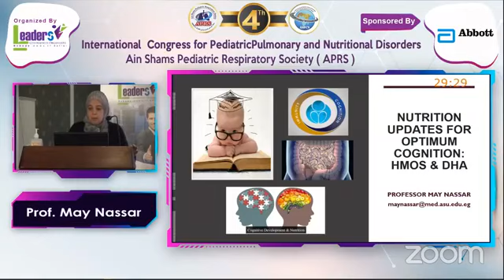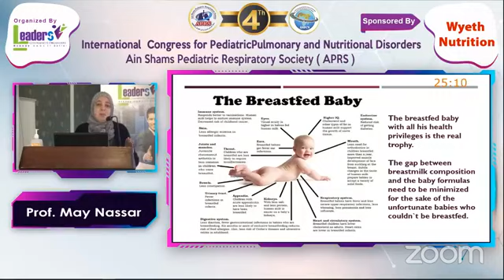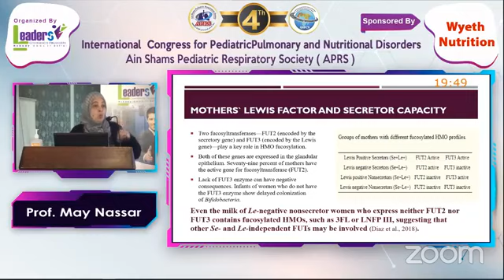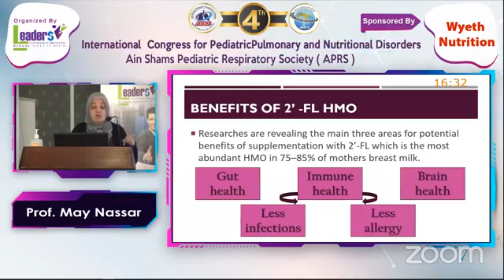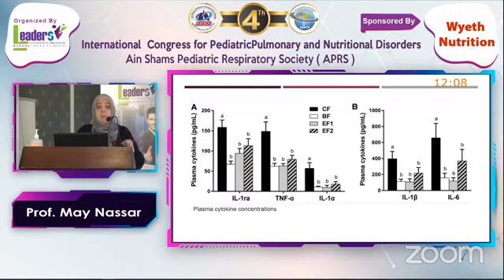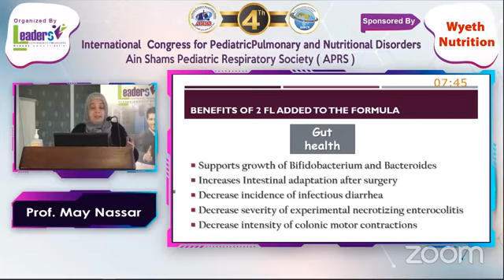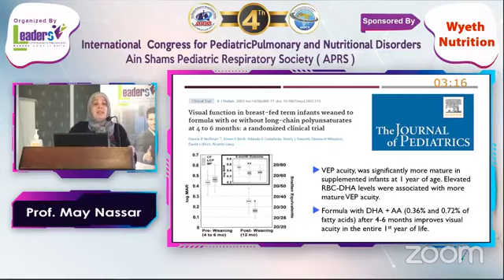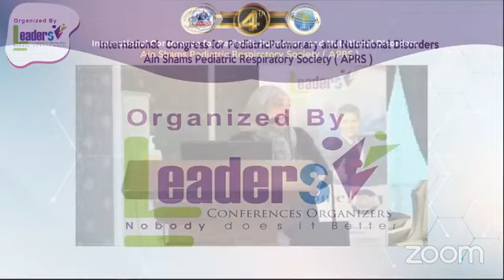Nutrition updates for Optimum Cogntion: HMOs & DHA Prof May Nasser